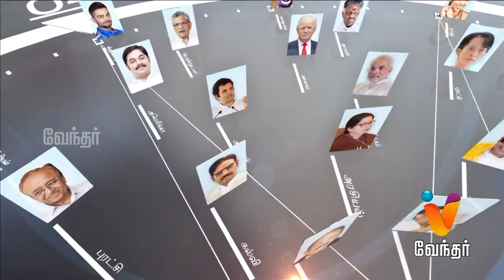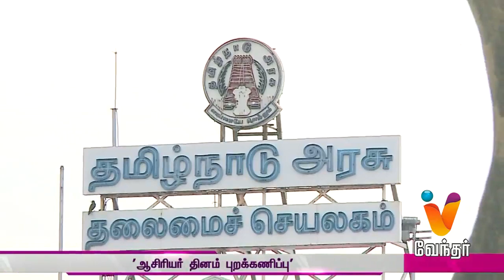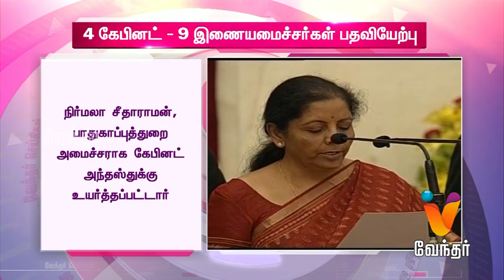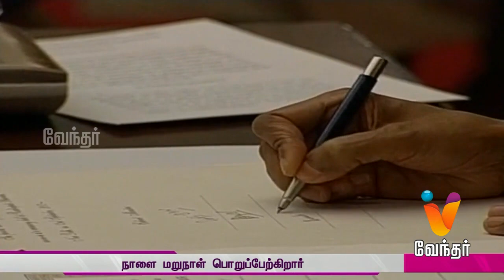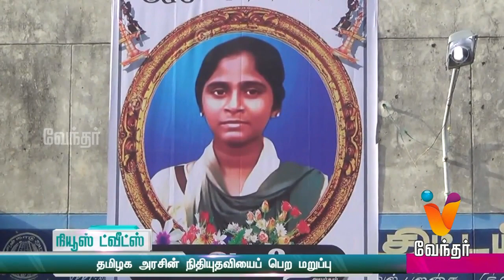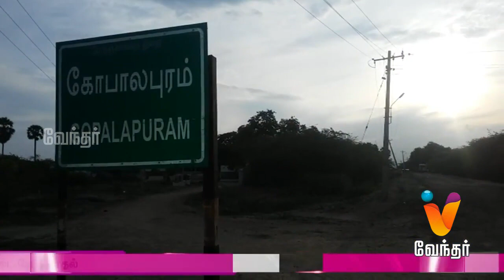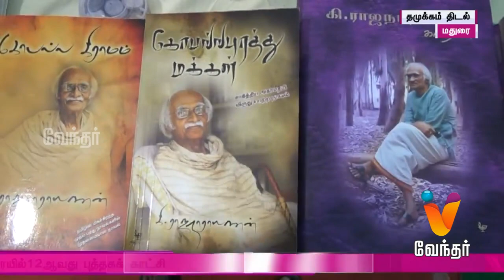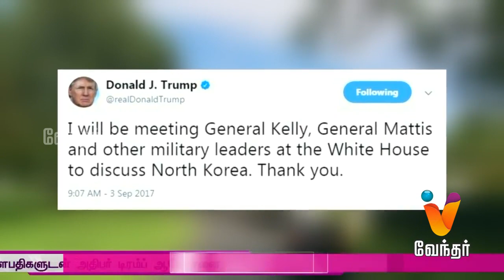News Morning 8.00 am (04/09/2017)